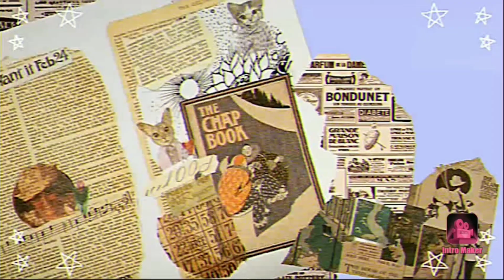Egusi soup alternative style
Editor of everythin:black billiy leah
thank you for helping me do my video
◍•ᴗ•◍✧*。〃ﾟ3ﾟ〃๑˙❥˙๑✿ ♡‿♡๑˙❥˙๑〃ﾟ3ﾟ〃◍•ᴗ•◍✧*。Stay safe everyone 🤗